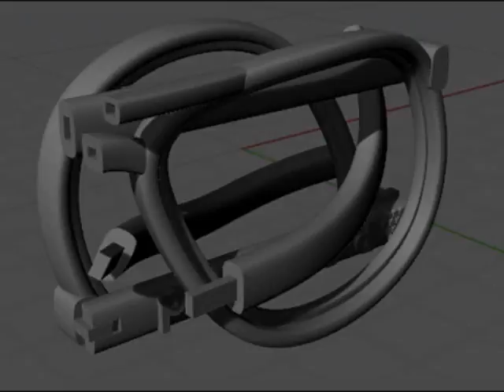Free form modeling product movie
For a course about rapid prototyping at the Technical University of Delft we had to make a short video to present your 3D printed prototype which had to include a moving part, and a cavity for an alien object. In my case I modelled sunglasses with as moving parts the legs of the frame and as alien object the shaded glasses that had to fit in the frame.

The model was printed with an objet eden 260 3D printer.

The CAD model was created with Rhino 5.0